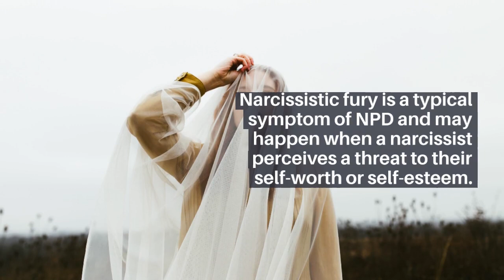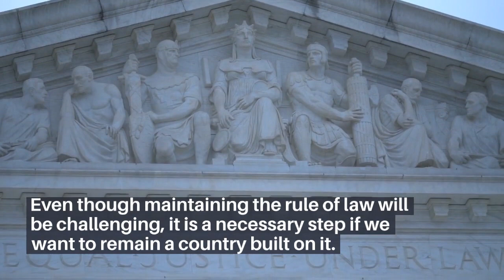VIOLENT NARCISSISTIC RAGE 2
Personality disorders such as those involving narcissism may bring on violence and rage when the individual believes they are being shamed. They also tend to blame others and never accept responsibility for their actions.